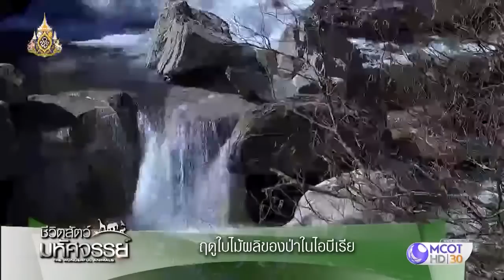ชีวิตสัตว์มหัศจรรย์ ตอน ฤดูใบไม้ผลิของป่าในไอบีเรีย ตอน กิ้งก่าคาเมเลี่ยน นักล่าทรงพลัง